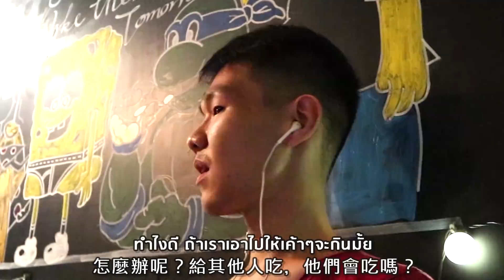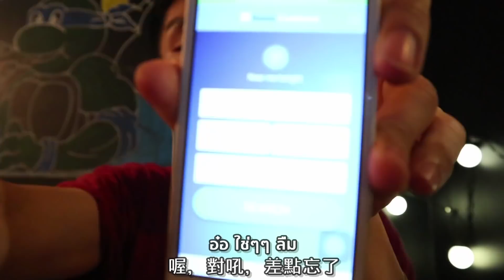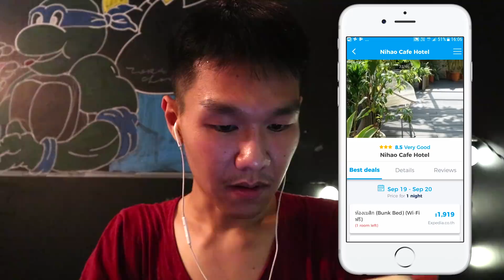พิซซ่ายักษ์ ชีสเยิ้ม อร่อย | เจ๋อโบ กวนจีน 哲哲X波波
บุกร้านพิซซ่ายักษ์ ชื่อดังแห่งไทเป
ไปเที่ยวไหน อยากได้ดีลที่พักคุ้มๆ กดโหลดแอปนี้เลย

▌小紐約 Littel New York

▌Line - ถามตอบการเรียนจีนฟรีๆ

ภาษาไทย 【ภาษาจีนตัวเต็ม／ตัวย่อ／พินยิน】
นิวยอร์ก【紐約／纽约／niǔyuē】
สั่งอาหาร【點餐／点餐／diǎn cān】
มังสวิรัติ【素食／素食／sùshí】
อิ่ม【吃飽／吃饱／chī bǎo】
แลก【交換／交换／jiāohuàn】